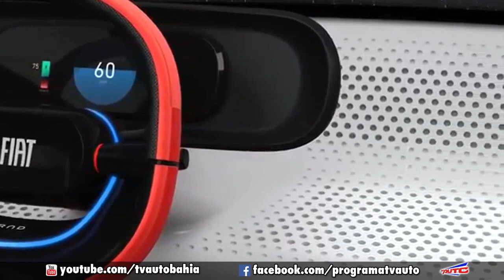FCA E HON HAI NEGOCIAM JOINT VENTURE PARA ELÉTRICOS